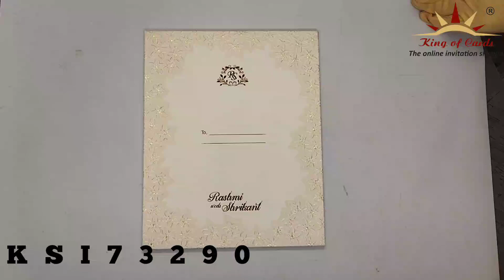Invitation Card - KSI73290